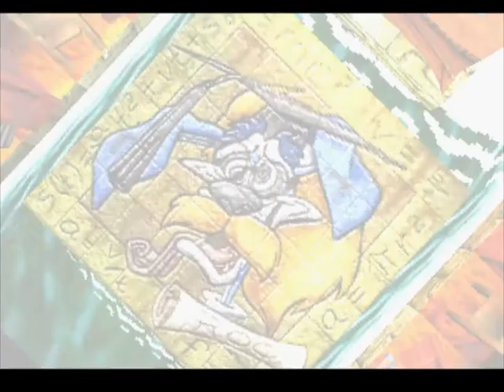Crash Bandicoot 2: Cortex Strikes Back - Part 1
Here is Crash Bandicoot 2: Cortex Strikes Back for PlayStation 1.